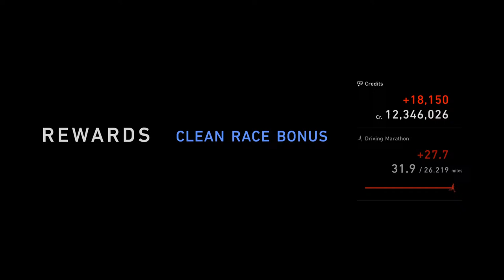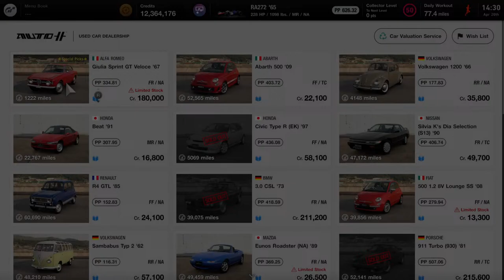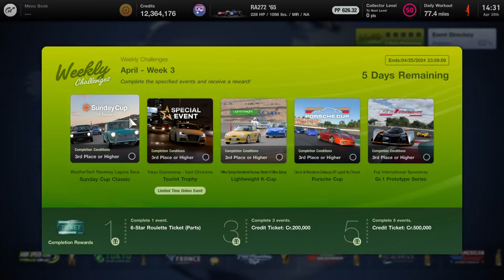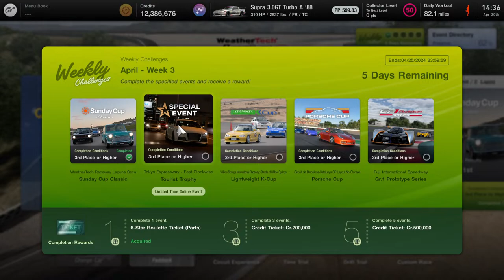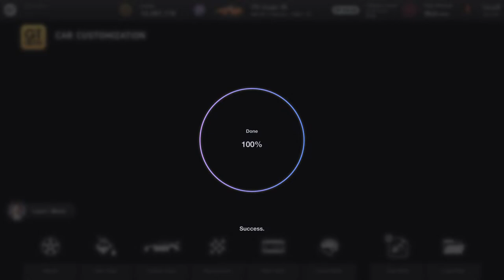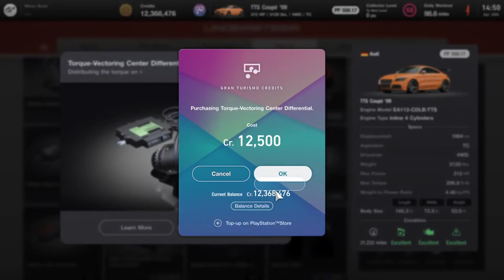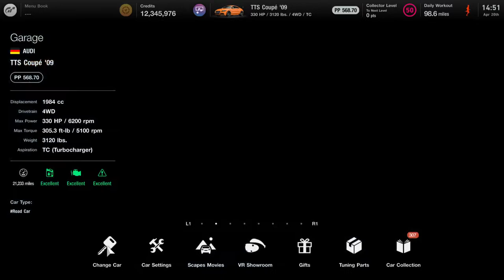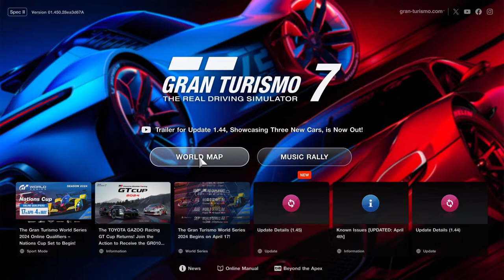GTWS Nations Cup, Round 2 at Watkins Glen International for Team USA GT7 (4/20)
GTWS Nations Cup at Watkins Glen in the Honda RA272 F1 from '65
HECS 2024 Season3...now through December 22, 2024
Full announcement.
LIVE streaming every Event...watch from my PSVR2 POV
This year is dedicated to My Father,  who passed away 12/8...RIP DaD!
I now have my Alternative Account active  Search/friend me;
KingPittDawg_FQ2, Vin Ethanol
HECS Season 3...each race streaming LIVE, as always, from my VR First Person.  Normal TV-style broadcast later, following the best action.
-Check out my Instagram @kevinp_kpd-new content coming on my 84 Supra Project Blue THUNDER 'resto-modiration' started in 2000...and maintaining my "fleet" of 9 cars.
Watch for GTWS races in Nations Cup and Manufacturer Cup.
KingPittdawg Racing.